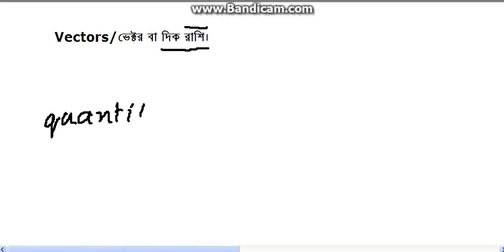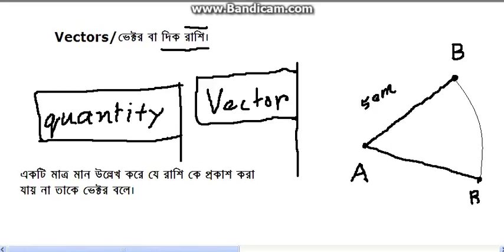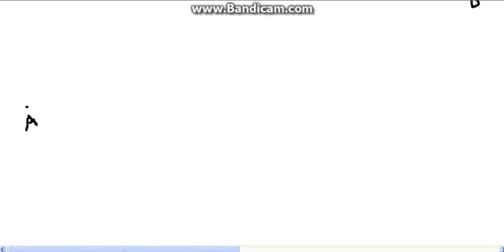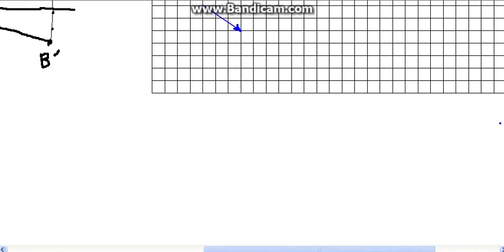Introducing Vector for HSC level 01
ভেক্টর সম্পর্কিত আলোচনা (উচ্চমাধ্যমিক শিক্ষার্থীদের জন্য ) লেকচার ০১